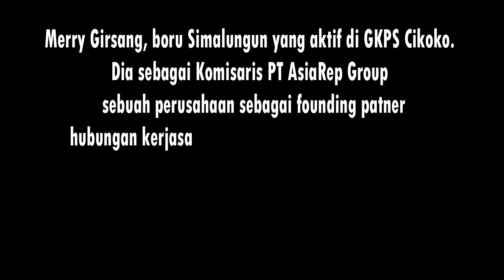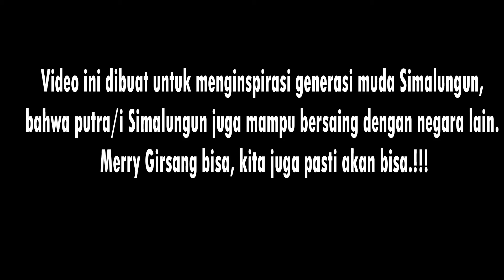Merry Girsang komisaris PT.AsiaRep Group//Webinar Australia Indonesia Business Council/Inspirasi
Australia is recognised globally as the market leader in Mining Equipment, Technology and Services (METS). According to METSignited, the Australian Government’s Industry Growth Centre for METS, the combined METS-Mining Sector in Australia contribute an estimated 15% of GDP, supports over 1.1 million jobs, almost 10% of all full time employment - including regional and remote communities.

Australian State Governments recognise the importance of their METS sector in the domestic economy and for export markets. In 2017, for instance, Trade and Investment Queensland launched a 10-Year METS Roadmap and Action Plan focused on collaboration and opportunities to bring innovative ideas to market, with $7 million worth of initiatives.

Panellists include:
. Brad Higgins, Austin Engineering;
. Ben Giles, Trade & Investment Queensland
. Mery Girsang, PT AsiaRep;
. Michael Edwards, Real Time Instruments;
. Chris Adsett, Techenomics International;
. Noel Pranoto, MGEI, & President Indonesian Diaspora Qld

Moderator:
. Geoff Gold, Chair - AIBC National Mining & Energy Group